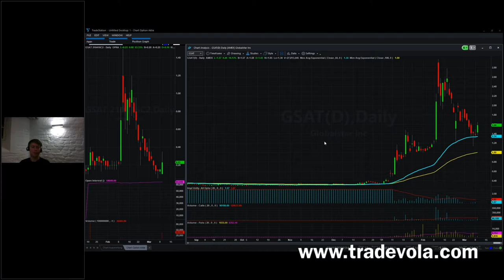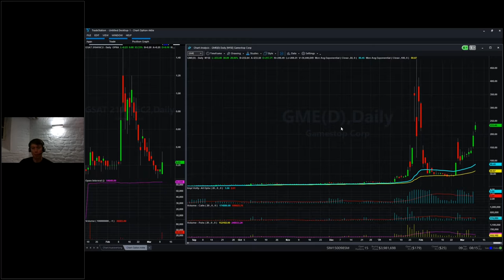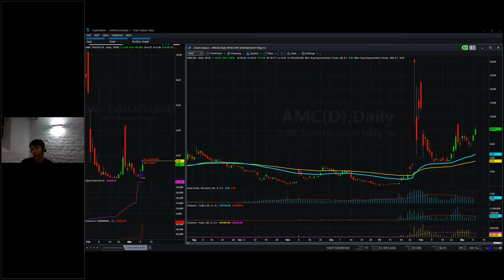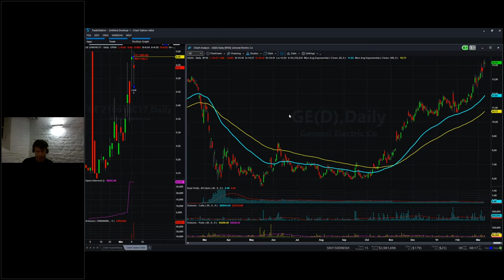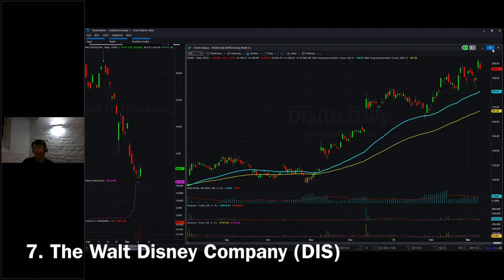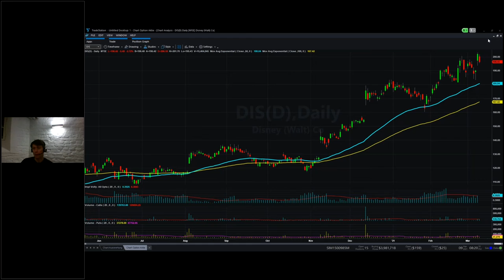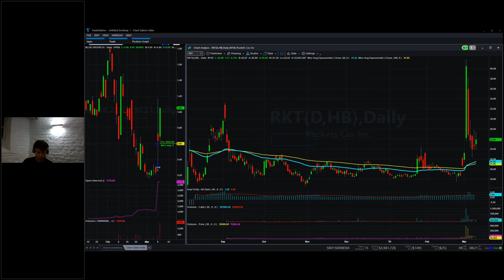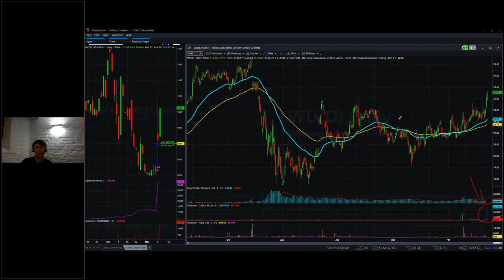GameStop is taking off again! | reddit GME | Our trades beat GME?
These stocks have provided good profits in the past.  GameStop is taking off again. Find out now which stocks could beat GME.